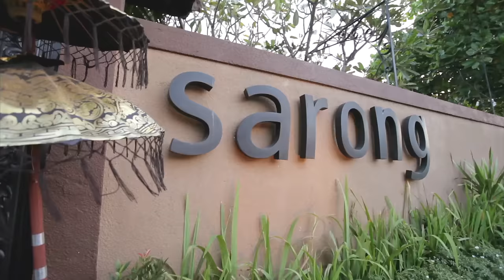The Street Food Channel || Chef Will Meyrick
Will Meyrick, The Street Food Chef, shows the Asian food delights of Bali, an island he calls his own backyard and home for 14 years.
You might see him occasionally featured on TV shows and now you can follow his adventures here on Will Meyrick's Street Food Youtube channel.

Follow these social media channels to stay updated on chef Will Meyrick's stories: